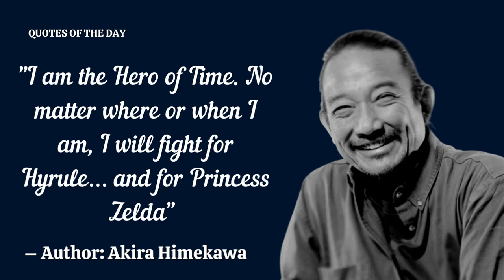Kiyoshi Kuromiya | Top 8 Inspirational And Motivational Quotes | Quotes Of The Day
About Kiyoshi Kuromiya :-
Kiyoshi Kuromiya was a civil rights, anti-war, gay liberation, and HIV/AIDS activist from Japan. Kuromiya was born in Wyoming at the Heart Mountain Japanese American internment camp during World War II,[1] and became an aide to Martin Luther King Jr. and a vocal opponent of the Vietnam War throughout the 1960s.

Kuromiya was one of the founding members of the Gay Liberation Front of Philadelphia, as well as the Critical Path Project and its newsletter. He was also the editor of ACT UP’s Standard of Care, the first medical treatment and cultural competency guidelines written by HIV/AIDS patients for HIV/AIDS patients.

Kiyoshi Kuromiya was born in the Heart Mountain Concentration Camp in Wyoming on May 9, 1943, after his family was transported from Monrovia, California, where Kuromiya grew up.

Kiyoshi Kuromiya, who grew up in California and came out as gay to his parents when he was about 8 or 9 years old, claims to have been sexually active. There no information about who he was married to.